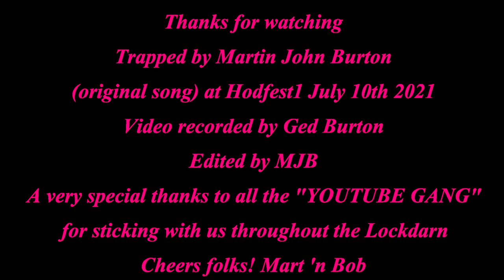Trapped - Martin John Burton (Original Song)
One of The Gents originals from the "Waiting To Be Seen" Album. Recorded live at Hodfest1 when we still had some Covid restriction in place.
The gig was put on by "Paul Hodders Hodkin" which is why we dubbed it Hodfest. The venue was Paul's local Golf Club in Huddersfield, West Yorkshire, England.
Thanks go out to Paul, Jo-Anne and the Family
Also to R Ged for recording the footage.
And finally to all the YouTube Gang who attended the gig.
Cheers Mart 'n Bob 😎👩